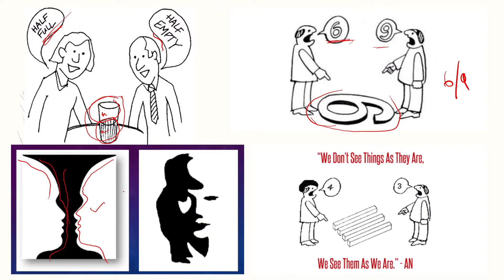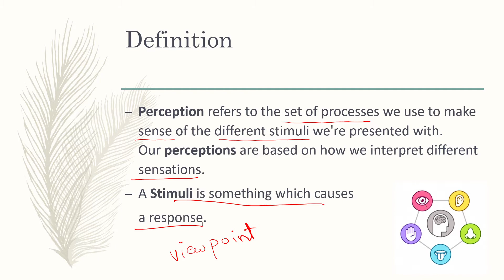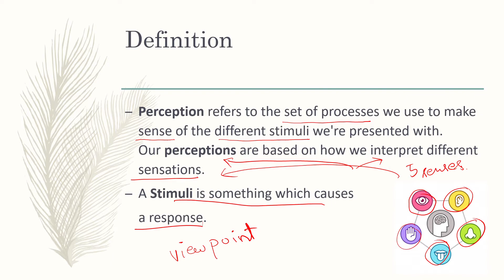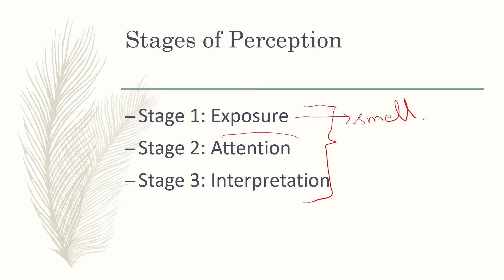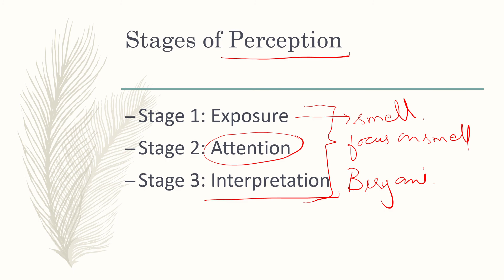What is Perception? in Urdu/Hindi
Perception? What is perception? Is perception a single step thing? Lets study what perception is.

FAQ:
1. Where are you from?
I am from Pakistan.
2. What is your profession?